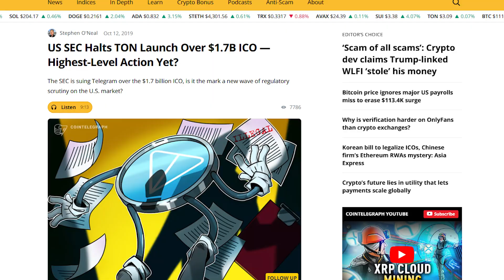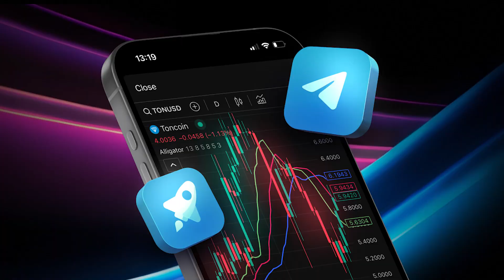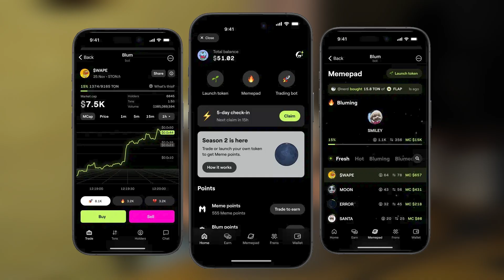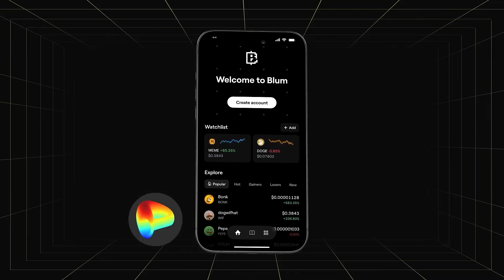From Secret Chats to Crypto Trades – The Story of TON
In this episode of Blum Academy, we uncover how Telegram evolved from secret chat groups to a full crypto ecosystem powered by TON. Learn how trading bots, mini apps, and onchain tools turned Telegram into a new frontier for crypto trading – and what this revolution means for the future.